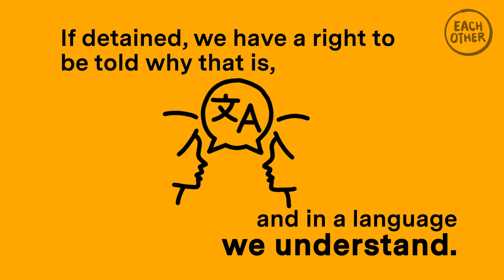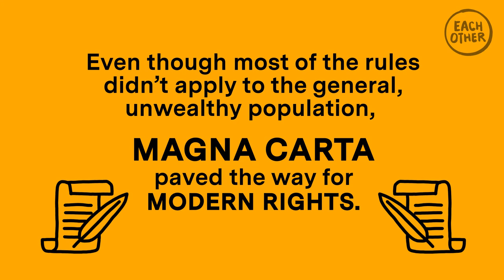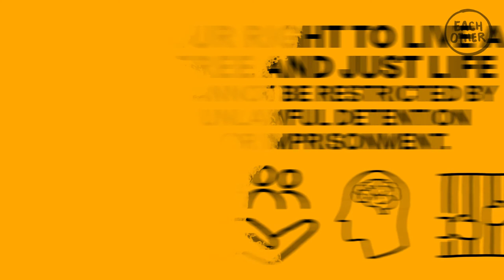The right to liberty explained in 2 minutes!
This video is about Article 5 of the HRA which is right to liberty and security. This right focuses on our freedom from being unreasonably detained or imprisoned without a credible reason.